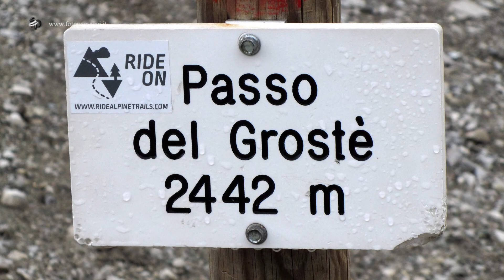Passo del Grostè - Rifugio Tuckett - Sentiero Sat.316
Una bellissima “passeggiata” in quota al cospetto delle grandi pareti della sezione centrale delle Dolomiti di Brenta, tra morbidi saliscendi, grandiosi panorami sulla Val Rendena e il Gruppo dell’Adamello/Presanella. Lungo il percorso si possono ammirare la Pietra Grande (Gruppo), Cima Grostè, sezione centrale Dolomiti di Brenta alla vs. sinistra lungo tutto il percorso con vista su anfiteatro di Cima Sella, Campaniletto dei Camosci, Cast. di Vallesinella, Camp. di Vallesinella.